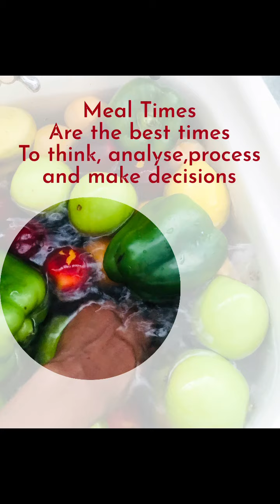Exercise Is Not Easy | Fitness Goal Journey | From Working Out At Home To Gym